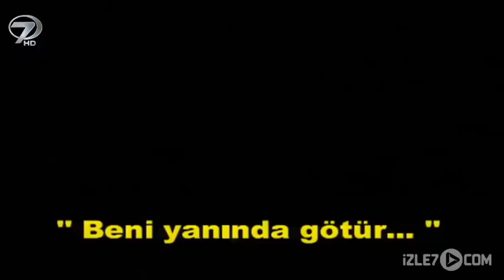Beni Yanında Götür - Kalp Gözü Filmi